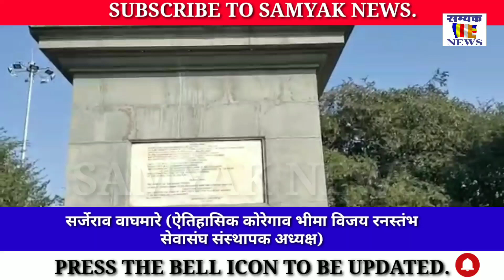भीमा कोरेगावला पारंपारिक कार्यक्रम तर होणारच आहे....